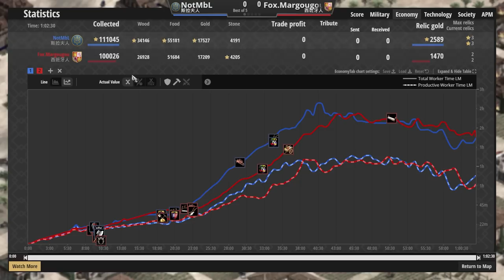【世紀帝國2決定版】冷兵器大戰熱兵器！西班牙居然實戰掏出傳教士信教一波？｜西班牙vs斯拉夫【2700+】​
這場西征不知道開了幾槍有，甩槍甩得好累阿🤣